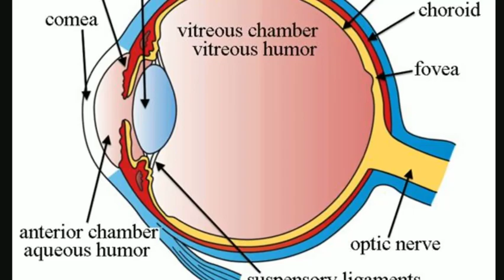आखिर रात में ही क्यों कुत्ते बिल्ली शेर तेंदुआचीता जानवरों की आंख अलग-अलग रंग रात में क्यों चमकती है